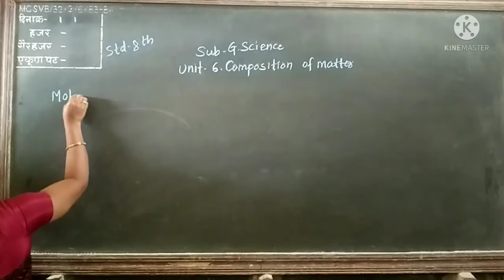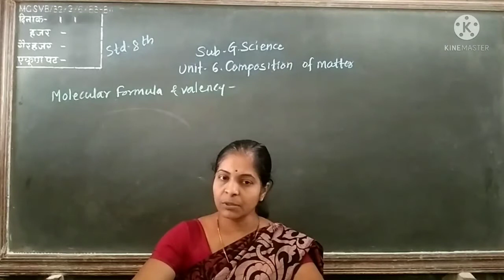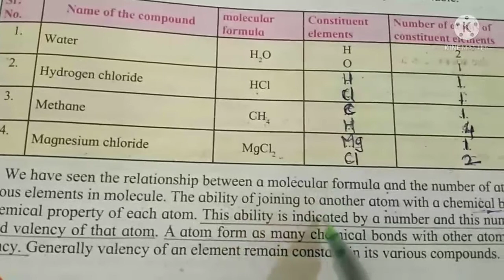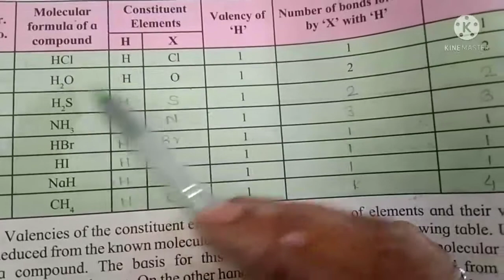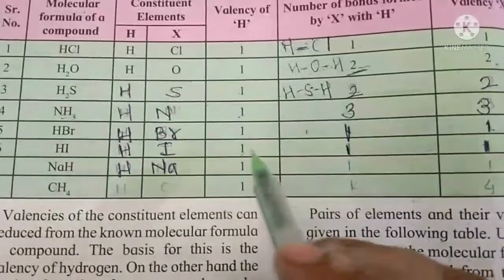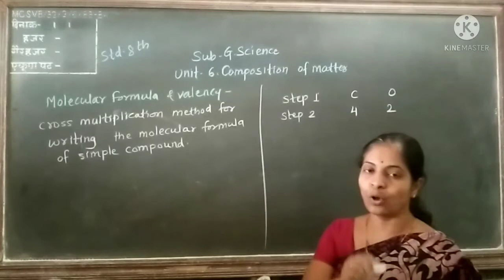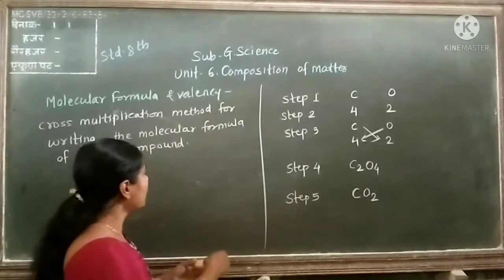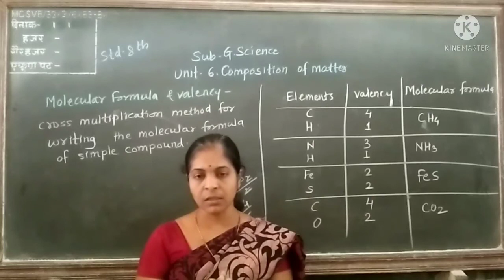Standard 8 Subject Science Unit 6. composition of matter